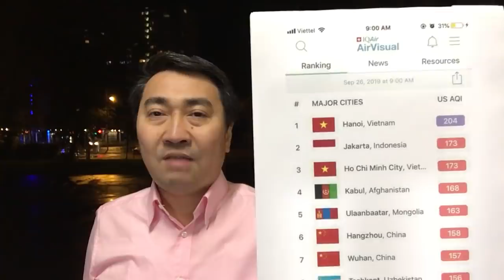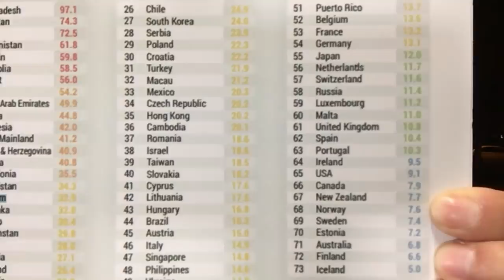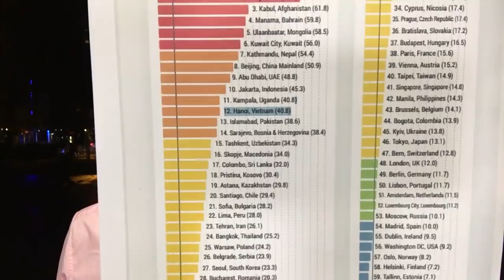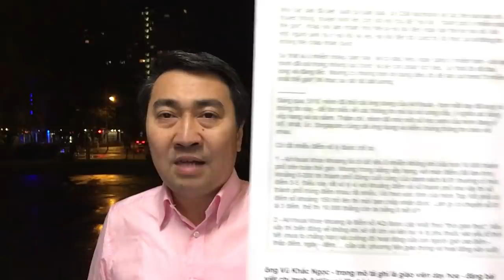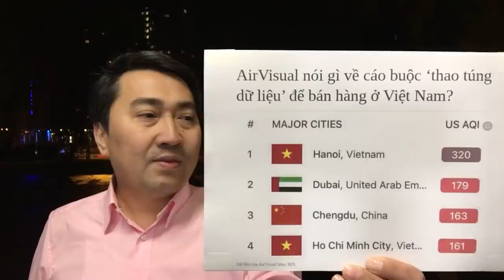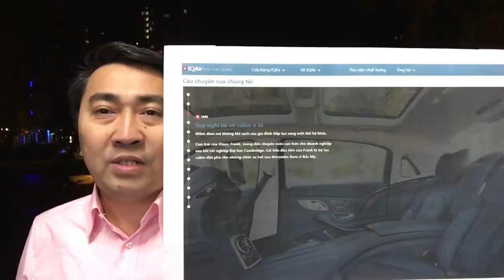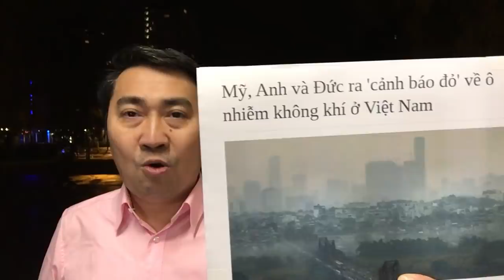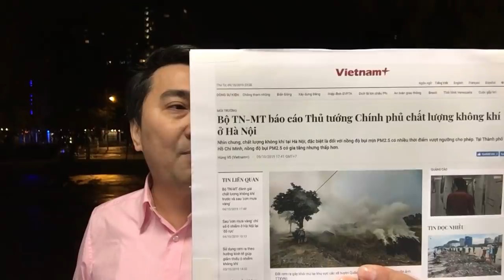Nhiễm khí độc, Bộ „Tài Môi“ đổ cháy rừng – Bị cáo buộc, AirVisual liền giải nghĩa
Video: Công bố khí độc, AirVisual bị tấn công – Triệu người mắc bệnh, Hà Nội ỉm tin buồn